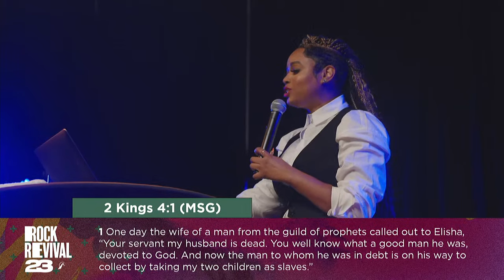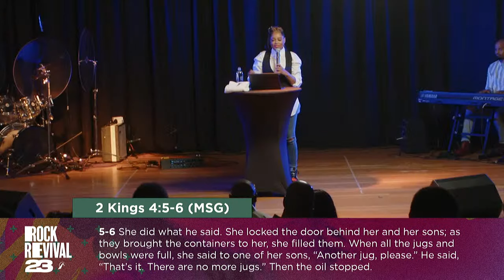I Didn’t Sign Up For This… | Dr. Karri Turner | The Rock Church Bay Area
Rock Revival 2023

The Grand Finale of Rock Revival 2023 was A-MAZ-ING!!!
Connection 🔥
Worship was 🔥🔥
Word 🔥🔥🔥

Thank you Dr. Karri Turner for Rocking with us!! You gotta watch “I Didn’t Sign Up For This…” and share with a friend!!

GIVE and attach your seed to this anointing, sow into good ground!

We’re here to connect people to Jesus Christ and empower them to live with purpose, both spiritually and existentially. We meet people where they are, by being relevant, innovative, authentic, and transparent in the presentation of the bible.